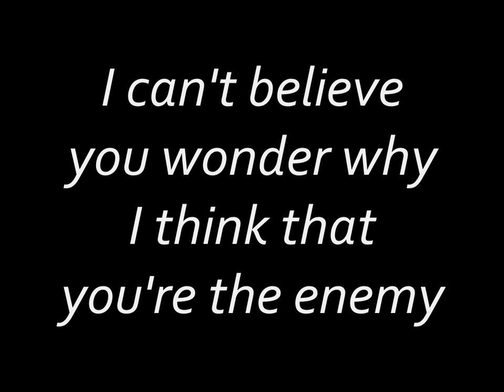Screeching Weasel - You're the Enemy (Lyrics)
Album: Teen Punks in Heat
Year: 2000

Lyrics:

This one's for the kids

I stand here bored and look at you
Clapping like monkeys in the zoo

A horde of maladjusted miscreants
All pumped and primed just what could

Possibly be limping through
Your one-track minds?

I can't believe you wonder why
I think that you're the enemy

You don't have anything to say
Dictate the speed at which we play

We are the T.V. for the night
So just shut up and dance

Waste some time trying to
Get inside each other's pants

Then thank us nicely
For the background music

You're the enemy